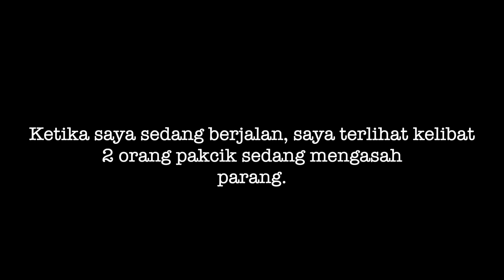PERISTIWA SERAM DI ARAS B1 KOLEJ KEDIAMAN DATO RAZALI ISMAIL IPG KAMPUS BAHASA MELAYU KL